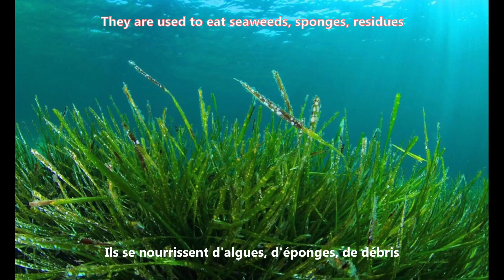Etoiles de mer et oursins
C'est l'été ! Nous vous présentons aujourd'hui les différentes étoiles de mer et oursins de la galerie. ⭐☀️
👉 Galerie Véronique Prévot --- Arts d'Asie et d'ailleurs
18 rue de Provence, 75009 Paris